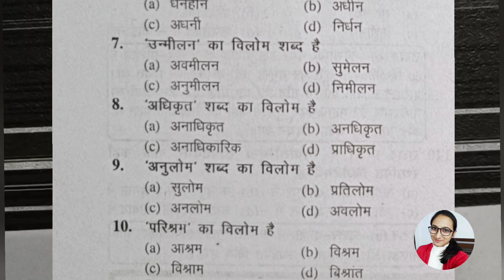TARGET RO/ARO 2023🎯 | 100 DAYS STUDY CHALLENGE📚 | DAY-01 ✅ HINDI (विलोम शब्द)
Hindi classes
विलोम शब्द

Target UPPSC RO/ ARO 2023 Time Table Strategy
UPPSC RO ARO 2023 Notification out
How I started preparation for ro aro
how I start preparation for ro aro

My UPPCS Book List ❤

decode exam book hindi👇ro aro

purvalokan hindi👇ro aro

Polity Book Link for hindi medium👇
भारत की राजव्यवस्था एम लक्ष्मीकांत

Polity Book for English Medium 👇

Modern History Spectrum for hindi medium Link👇

Modern History Spectrum For english Medium 👇

Ancient History Link for hindi medium👇

Ancient History Link For English Medium👇

Drishti quick book history for hindi Medium👇

Drishti quick book history for English Medium👇

Economics drishti ias quick book Updated👇

Geography NCERT Class 6 to 12👇

Geography NCERT Class 6 to 12 for English Medium👇

Geography ghatna chakra for hindi Medium👇

Geography ghatna chakra for English Medium👇

Ghatna chakr Polity👇

Lucent for hindi medium👇

Environment & Ecology Book👇

Environment & Ecology Book For English Medium👇
Environment Ghatna chakr 2023👇

Environment Ghatna chakr 2023 for English Medium👇

Hindi book for uppcs & roaro 👇

Science purvavlokan Prelims👇

Science purvavlokan prelims for English Medium👇
Art & Culture for hindi medium👇

Ghatna chakra current affair yearly magagine
updated upto ( 1 May 2022 to 15 April 2023)
Link 👇Hindi

English Medium👇

UPPCS Mains Previous year  paper Book👇
(Hindi medium)

UPPCS Prelims previous year paper Book 👇

UP PSC RO ARO के लिए सबसे सर्वश्रेष्ठ Books uppcs Prelims & Mains Complete Booklist 2023-24
Complete strategy for uppsc ro aro
ro aro  ki taiyari kaise kare
pcs syllabus and exam pattern

Best book for uppcs
uppcs के लिए सबसे best books की list
up pcs ro aro syllabus 2022
upsc preparation
pcs aspirant study
life of an pcs aspirant
pcs books
books for pcs
pcs book in Hindi
best books for uppcs
uppcs ro aro mains Booklist
uppcs ro aro  prelims Booklist
UPPCS ro aro complete strategy and booklist
UPPCS ro aro  preparation
UPPCS ro aro books in Hindi
UPPCS
Detailed Syllabus Analysis
UPPCS ro aro Prelims Mains
Syllabus Understanding For Uppsc
syllabus for uppsc ro aro
syllabus of ro aro 2023
syllabus of state pcs
uppsc
uppcs ro aro mains syllabus
uppcs pre exam preparation
uppcs syllabus
uppcs ro aro syllabus and exam pattern
uppsc ro aro syllabus 2022
uppcs ro aro
uppcs ro aro pre syllabus
up pcs ro aro syllabus
upsc preparation